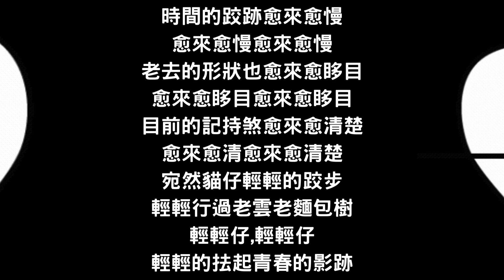《臺北囡仔》YouTube台語朗讀影音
曾獲台南一百本推薦書籍、台灣青年節優秀社會青年、苗栗夢花文學獎、台南400年創意評審、聯合文學超迷你文學獎、竹縣藝文補助、雲林文化藝術作家、111 年度台南大學傑出校友推薦人、華文現代詩五週年詩獎、全球周夢蝶詩獎入圍、移工文學暨東南亞故事派對、雲林縣教育詞曲獎、礁溪詞曲詩獎、雲林水林文學獎、臺灣文學獎入圍、守護南山詩獎、新化虎頭埤文學獎、連江文化處補助、長庚生技詩獎、新北書架上的現代詩獎、台南影片策展、羅葉藝術獎、羅葉文學年度特別獎、新北文學獎、屏東萬年溪詩獎、後生客語文學獎、台北文化局藝文補助、屏東六堆忠義亭 300 年詩歌獎、宜蘭吳沙藝文獎、林百貨為林寫詩、新化楊逵文學獎、文化部青年補助、南寧文學家、東北角草嶺詩獎、海洋大學海洋詩獎、勤益文以載數文學獎、泰北文學獎、台中文化局藝文補助、全國優良詩人獎、新竹縣吳濁流文藝獎、屏東閩客原文學獎、竹縣文化局補助、海墘營詩獎、成大客語文學獎、天母扶輪碩士論文獎、雲林虎尾文學獎、屏東大武山文學獎、阿公店溪文學獎、金車文學獎、台南文學獎、葫蘆墩文學獎、金門縣文化局補助、太平洋國際詩歌節獎、教育部閩客文學獎、臺中后里文學獎、台文戰線文學獎、台師大優秀博士生獎、全國西子灣文學獎、澎湖菊島文學獎、高雄青年文學獎、戰遊網文武雙文學獎、海峽兩岸漂母杯文學獎、臺北文化局補助等，作品亦刊載國內各報章雜誌。出版《南國囡仔》、《南國夢獸》、《臺北囡仔》、《美麗島夢獸/南方妖獸》、《石島你有封馬祖未接來電》、《雲林囡仔你要回來了嗎》、《竹縣夢獸》、《金門囡仔‧神》、《大臺中囡仔》。 大南國生活負責人 中藥販賣服務工會 台南大學傑出校友推薦人 台師大教務讀書會會長，成果展優選 台南文化影片策展獲獎 台灣文學館訪調人員 文化部青年媒合主講人 台北國際書展主講人 中正大學校友演講 台南文學季主講人 台南駐市藝術家 新營風土系列計畫人員 雲林故事館主講人 小北故事工作坊負責人 民視演講人